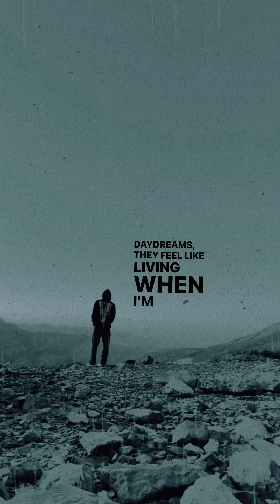5 March 2024